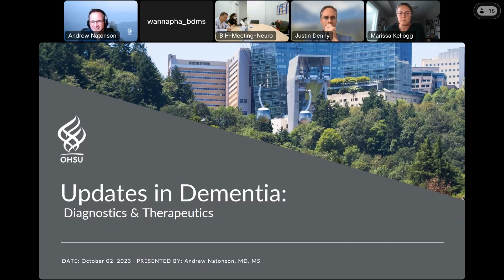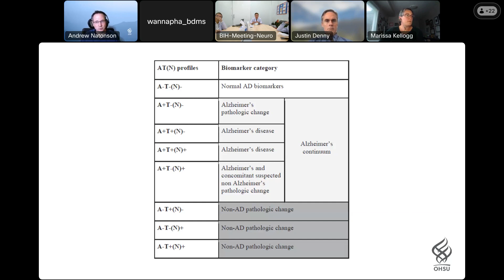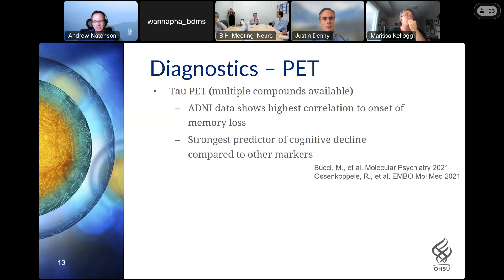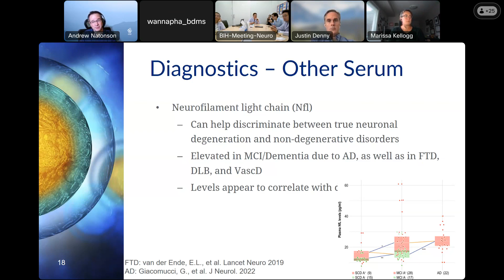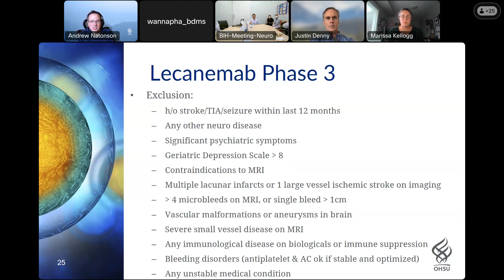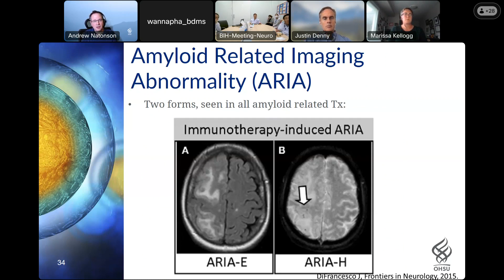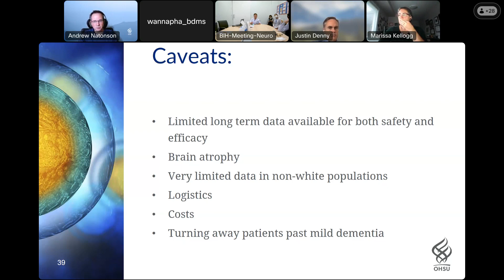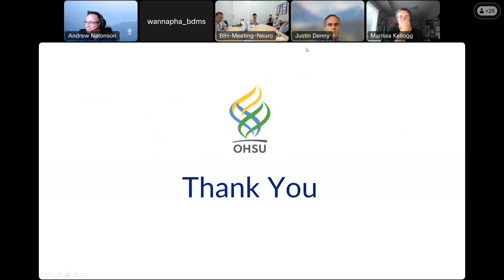Updates in Dementia Diagnostics & Therapeutics